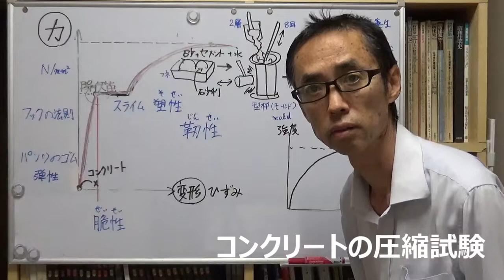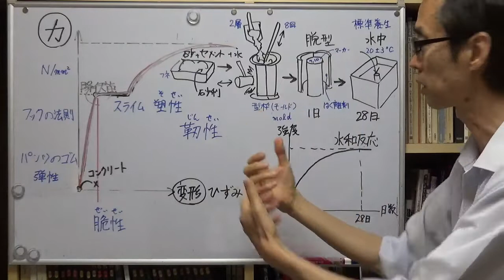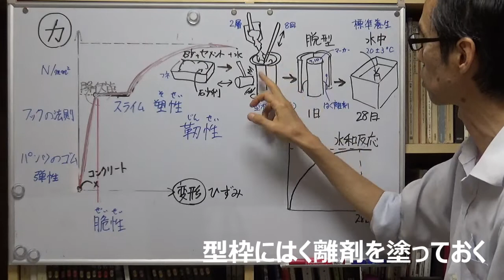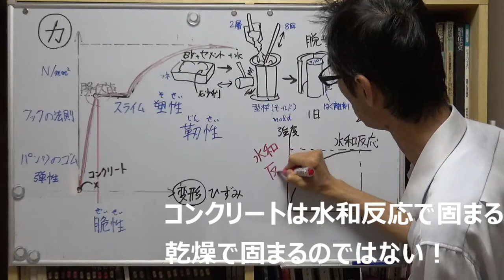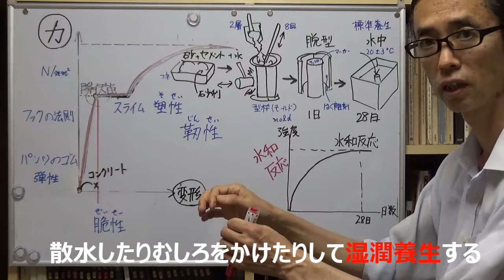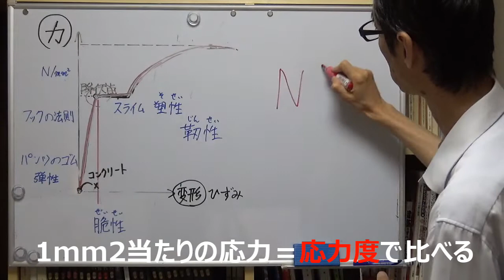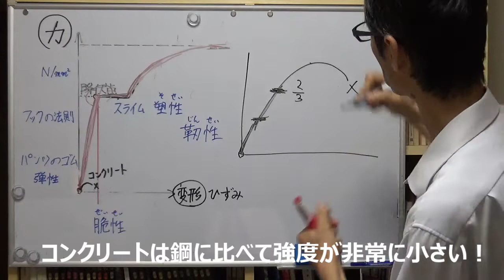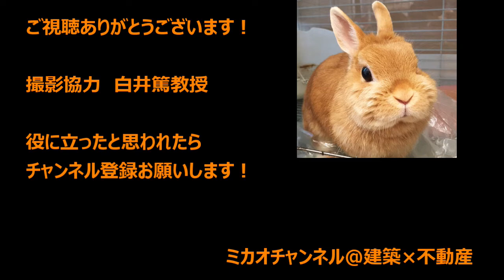コンクリートをぶっ壊す！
コンクリートの圧縮試験をお見せします！